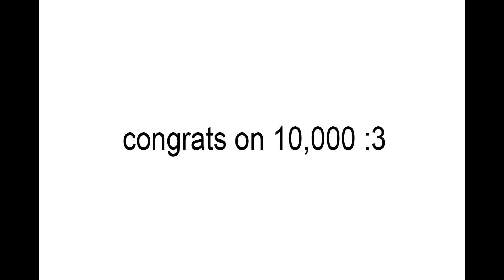DrawEternalContest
this is my entry to DrawEternalContest .. to honor their achievement by hitting 10,000 .. and i thought it would be fun to take a shot at it .. even tho i might get disqualified for not sticking to the original pose .. lol